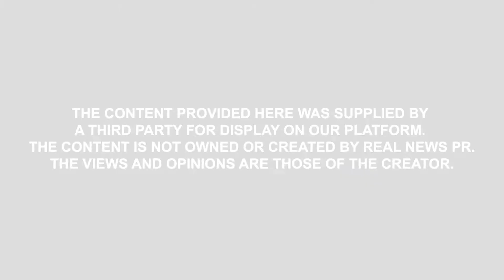TXMX TV- Nico LaHood, Episode 3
Nico LaHood, attorney and former DA in San Antonio. Nico is a family man, man of God and workout fanatic. You'll enjoy meeting him!